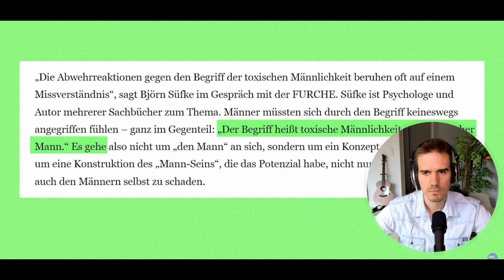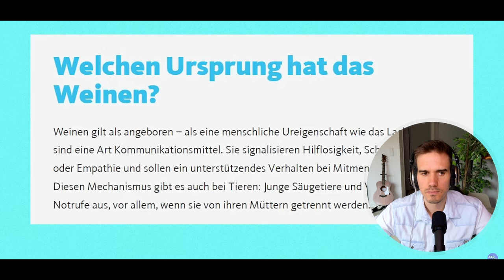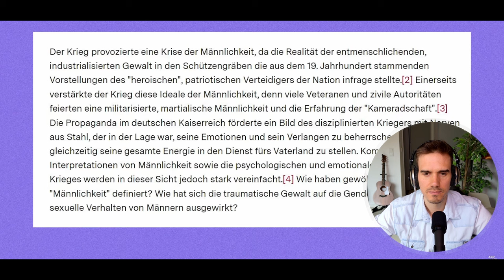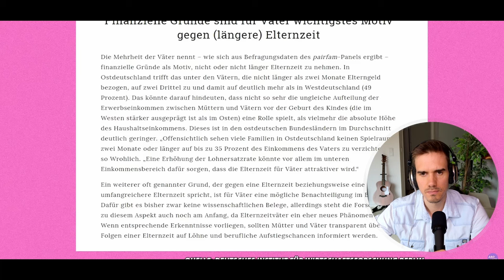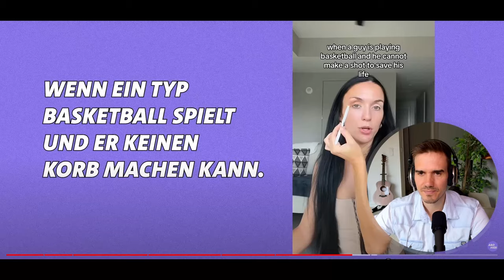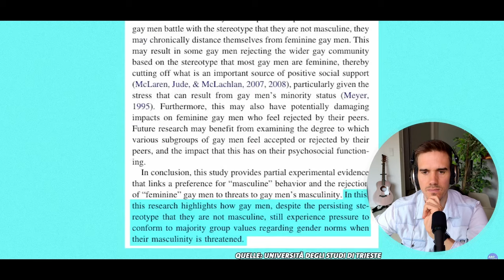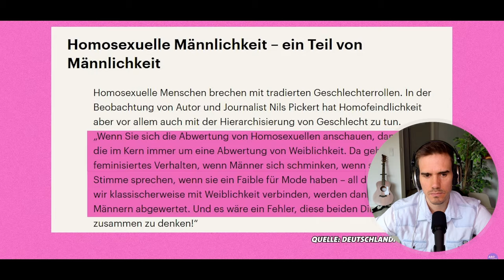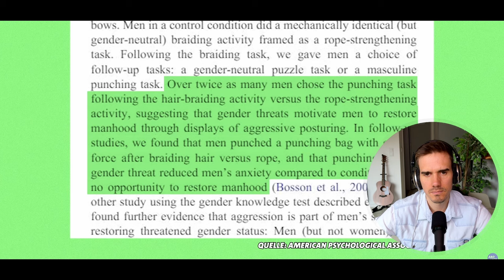Macht dich emotional sein und weinen als Mann unattraktiv? (Teil 2) Coach reagiert